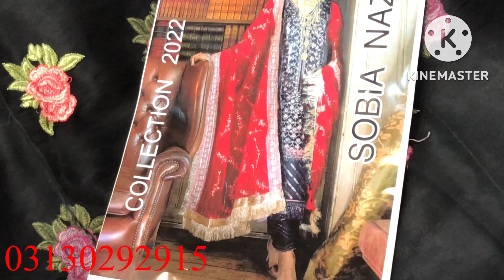Bolton Market Karachi Of Big Sale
Assalamo Ali kum
My Name is Atiq Ur Rehman
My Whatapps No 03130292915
My Shop Address in Kharader new Meham road Bolton Market Back site in near Iqbal cloth Market
First Corner Shop Ahsan Fabrics Karachi pakistan